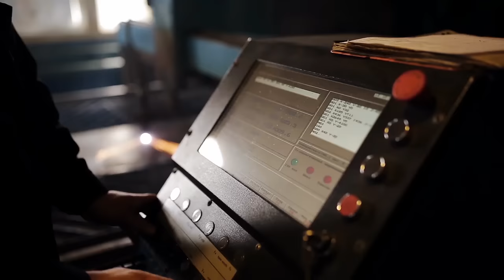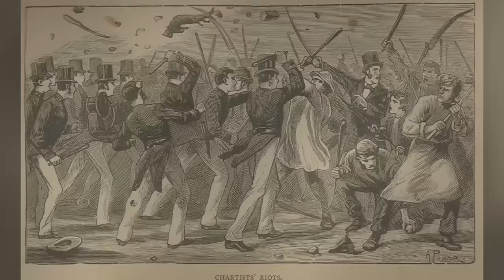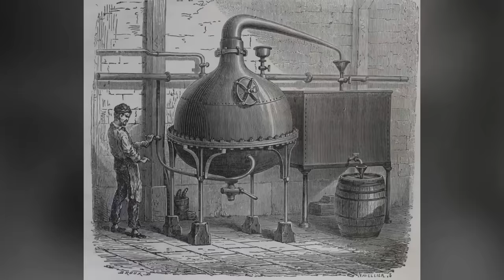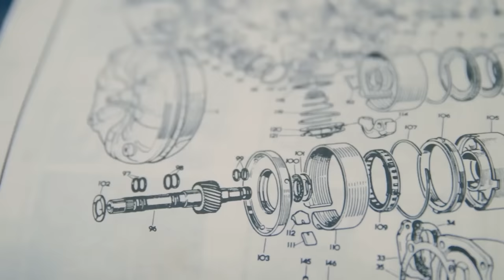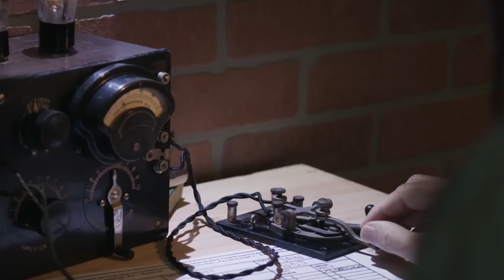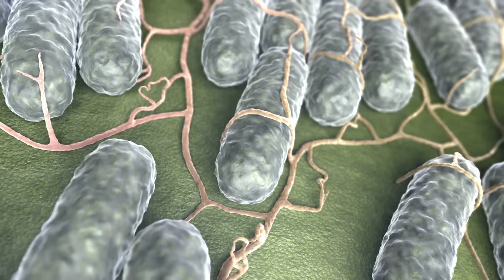Segunda Revolución Industrial: Etapas y Cambios Tecnológicos 🚂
La Segunda Revolución Industrial o Revolución Tecnológica fue una etapa en la que se expandieron industrias y se introdujeron otras, como la electricidad, el petróleo o el acero. Especialmente, dos cosas que tuvieron una gran relevancia alrededor del mundo: el avión y el transporte público.